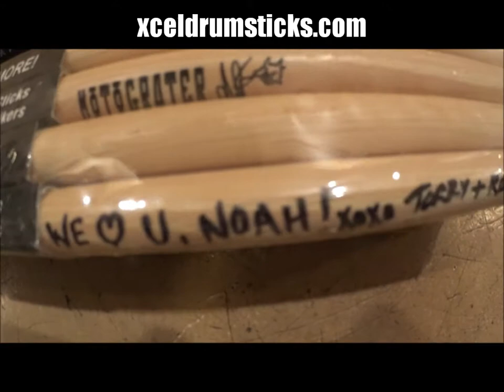Xcel Drumsticks Mail Day